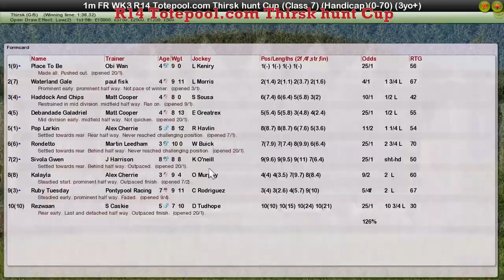FR WK3 R14 Totepool com Thirsk hunt Cup